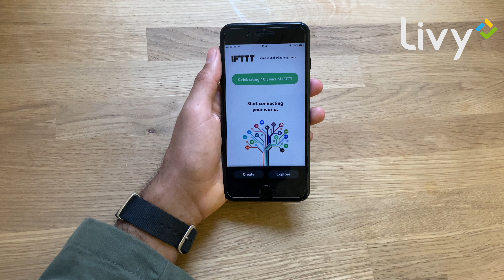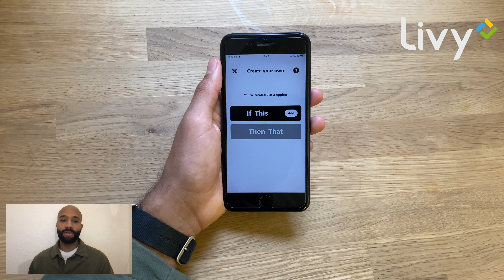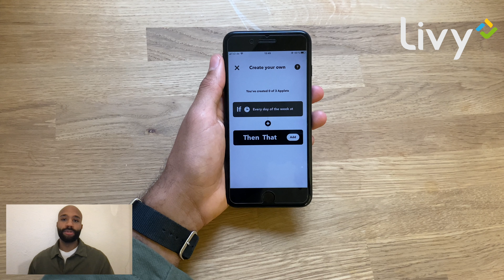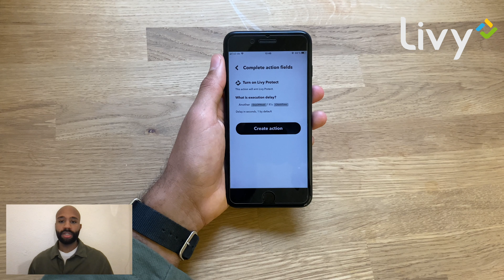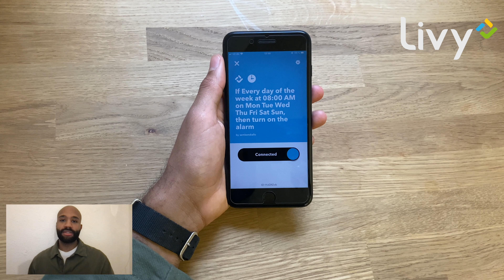Zeitpläne erstellen mit IFTTT & Livy Protect